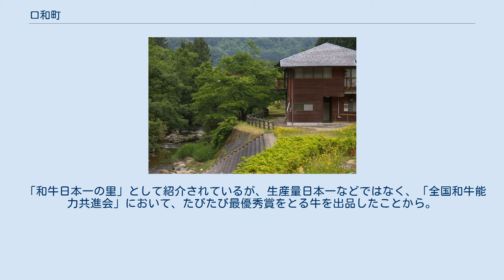口和町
口和町 口和町（くちわちょう）は、かつて広島県比婆郡におかれていた町。
 2005年3月31日に庄原市および比婆郡の全5町（口和・西城・高野・東城・比和）・甲奴郡3町のうちの総領が合併し、改めて設置された庄原市に移行したことに伴い廃止した。
 江戸時代の備後国恵蘇郡口組（くちくみ）の「口」に由来する。
口組のうち八か村が合併し、二つの村（口南〔こうなん〕村・口北〔くちぎた〕村）となり、その後この「口」の文字を含む2か村が合併して一つの村となったが、この最初の文字の「口」と合わさる意味の「和」を採用し命名された。
 江戸時代には、備後国恵蘇郡口組十か村のうち、湯木〔ゆき〕、永田〔ながた〕、金田〔きんで〕、常定〔つねさだ〕、宮内〔みやうち〕、向泉〔むこういずみ〕、大月〔おおつき〕、竹地谷〔たけちだに〕の八か村があり、のちに口和町となる。
 町内は通っていない。
利用するとすればJR芸備線三次駅か備後庄原駅まで備北交通バスで出る必要がある。
 国道も鉄道もない市町村全国連絡会議主催のないないサミットに参加していた。
 本格的な道路交通用の信号機がない町であった。
以前は車両用信号機が1箇所あった（口和町大月の広島県道39号三次高野線と広島県道62号庄原作木線の交差点）が、これは緑・黄・赤のうち「黄色のみ常時点滅する信号」であったため実用とはいえず、本格的な信号機は2005年に口和町永田の広島県道62号庄原作木線と広島県道186号新市三次線の交差点に設置されるまで無かった。
 「和牛日本一の里」として紹介されているが、生産量日本一などではなく、「全国和牛能力共進会」において、たびたび最優秀賞をとる牛を出品したことから。